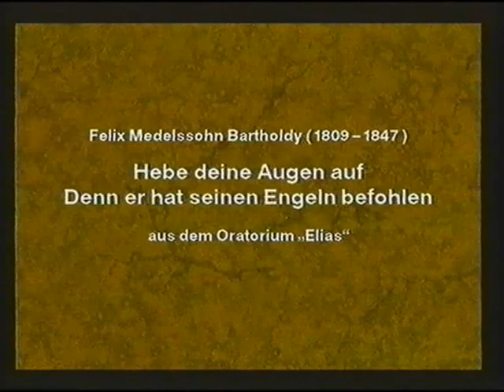Mendelssohn,(Elias) "hebet eure Augen" NAK-Chor, Kl.R.Pröll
Live Mitschnitt eines Jubiläumskonzerts der NAK Thüringen mit dem Chor und Orchester der thüringischen Neuapostolischen Kirche, Leitung Jürgen Gerisch, in der Stadthalle Suhl. Roland Pröll, Klavier. Der Pianist hat auch das Begleitarrangement komponiert. (zu beziehen